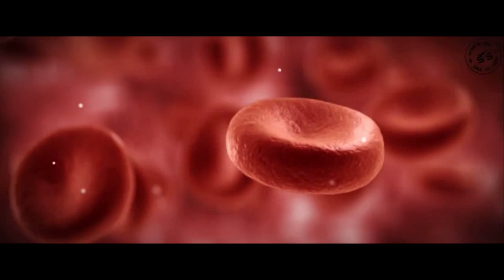vaporActive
Video made by SmokeFreeSource